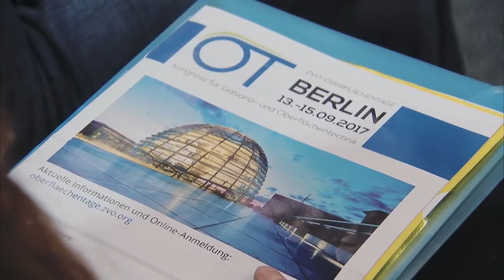ZVO Oberflächentage 2017